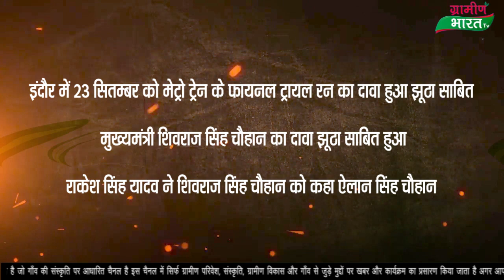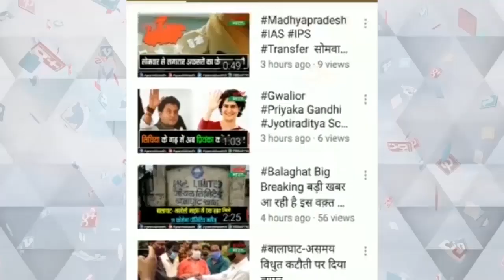इंदौर में 23 सितम्बर को मेट्रो ट्रेन के फायनल ट्रायल रन का दावा हुआ झूठा साबित